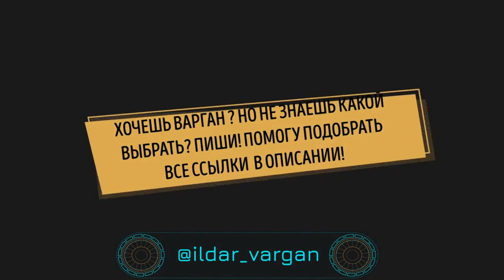ВАРГАНОТЕРАПИЯ | чакра СВАДХИСТАНА | звукотерапия медитация исцеление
Разобрали с Андреем Козловым, преподавателем химии, исследователем и практиком звукотерапии первую часть звучания по Свадхистана чакре.

Чакры – это психические и энергетические центры человека. В санскрите слово чакра означает «колесо», «круг» или «круговое движение». Поскольку энергия в теле человека находится в постоянной циркуляции, центры этого движения назвали чакрами. Они активны все время, и независимо от того, осознает человек это или нет. Именно их вращение, в зависимости от направления, притягивает или отталкивает энергию.

Как вы наверное уже знаете, каждая чакра соответствует звучанию определенной ноты.
Так Муладхаре соответсвует нота До.
Свадхистана - Ре.
Манипура - Ми
Анахата - Фа
Вишуддха - Соль
Аджна - Ля
Сахасрара - Си